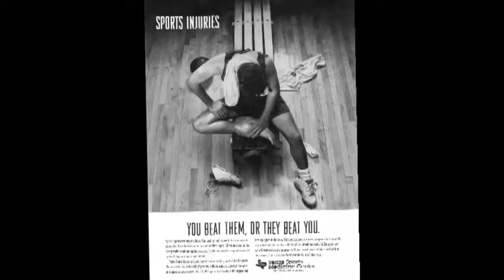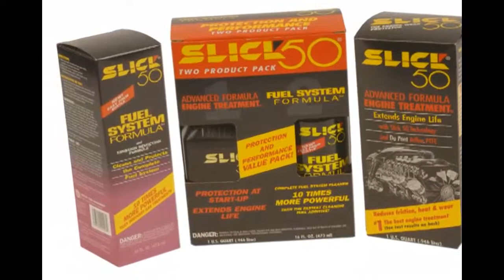RHYMES Case Studies